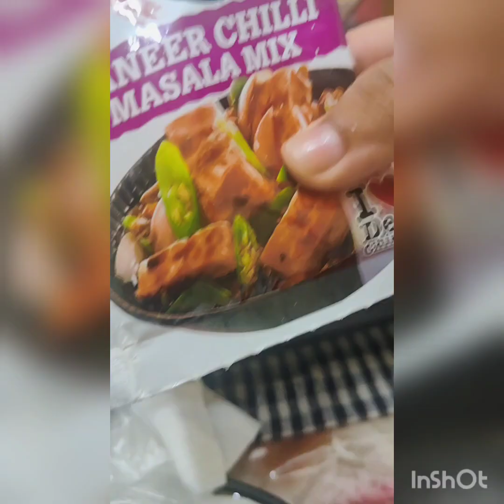Chilli paneer recipe#easyrecipe